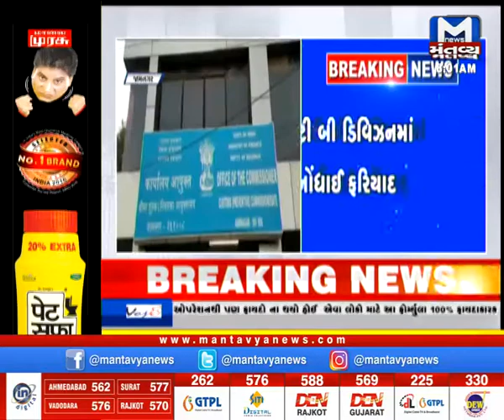જામનગર કસ્ટમ વિભાગમાંથી 1 કરોડના સોનાની ફરિયાદ